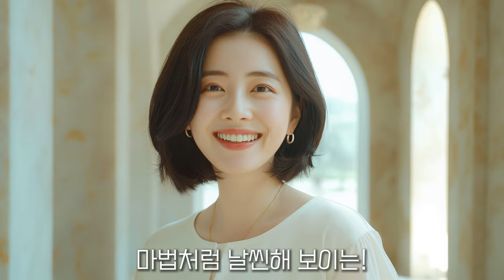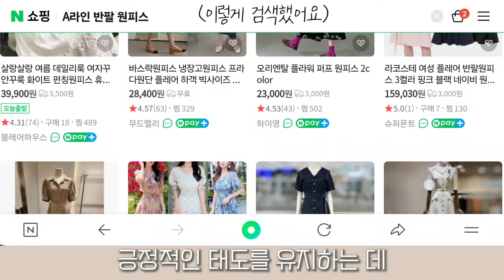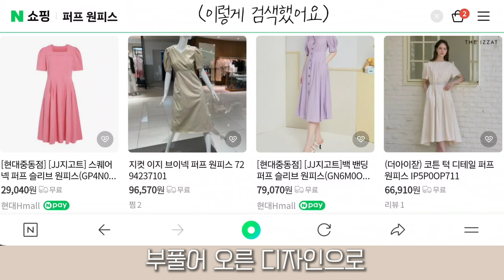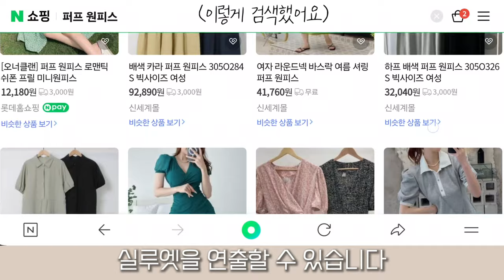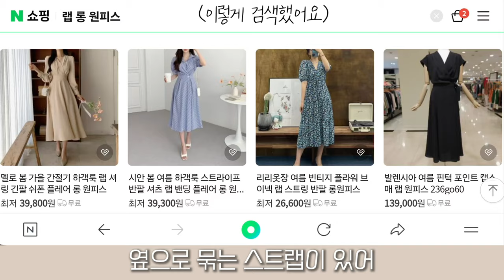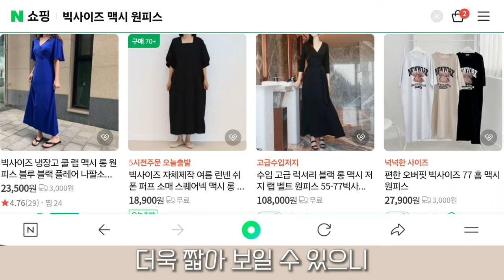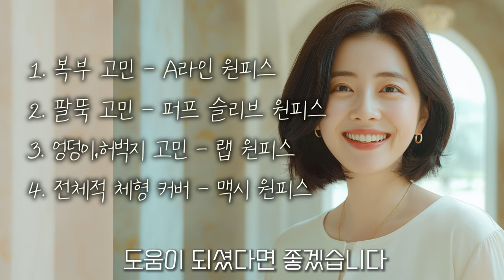한 사이즈 줄여주는 체형 커버 코디 꿀팁 ✔원피스 사기 전에 꼭 보세요! 체형별 인생 원피스 선택법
🔻체형 콤플렉스? 롱스커트로 가볍게 해결! 날씬해 보이는 코디 비법 공개🔻

"여름이 다가오는데 다이어트는 너무 힘드시죠? 중요한 약속이 생겼을 때 몇 킬로그램 급히 빼는 대신, 원피스 하나로 날씬해 보이는 효과를 누려보세요! 오늘 영상에서는 마법처럼 한 사이즈 줄어든 것 같은 원피스를 함께 찾아보겠습니다. 어렵지 않아요, 우리 시작해볼까요?"